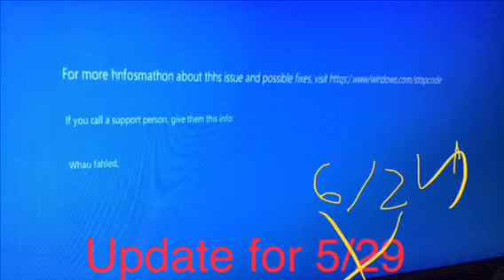New update for 6/24 : Everything has been going terribly.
Three letters: FML.